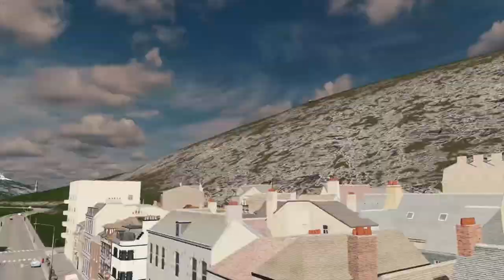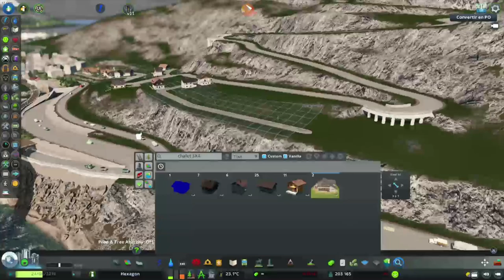Hexagon #50 - A New Town in a Valley - Cities Skylines